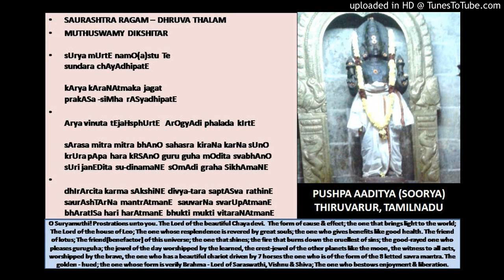Suryamurthe- Saurashtram Ragam Dikshithar Krithi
Suryamurthe- Saurashtram Ragam Dikshithar Krithi Veena by Sai Venkatesh and Gomathi – Instrumental Ragam Thalam Carnatic Music